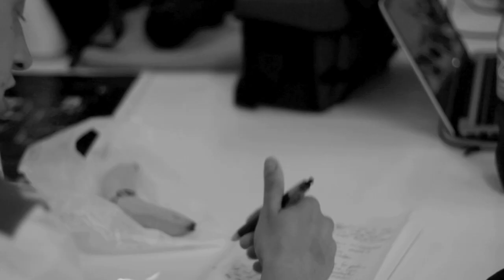Bag scenen til FOKMEDOSNU REMIX m. YOUNG, Per Vers, Pede B, Kidd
HER er lidt materiale fra indspilningen til FOKMEDOSNU REMIX hvor YOUNG havde PER VERS - PEDE B - KIDD med i studioet.

FØLG med på hans fanpage og twitter og se med når hele videoen kommer ud!

Video-redigering af Charlie Jensen